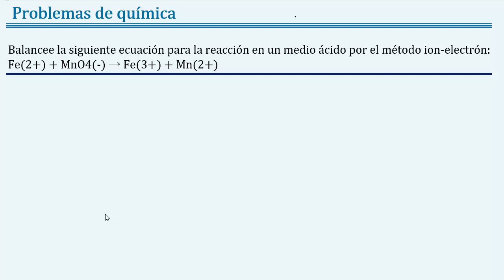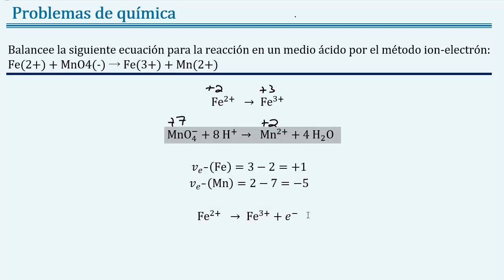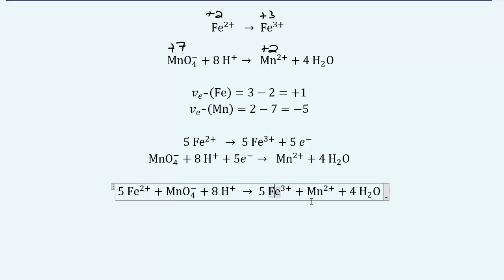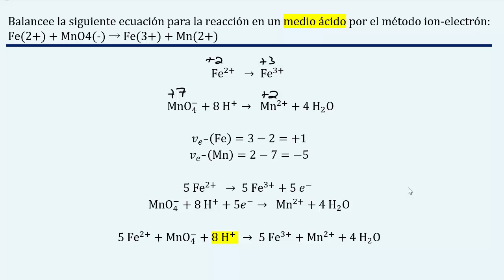Balancear por 𝐢𝐨𝐧 𝐞𝐥𝐞𝐜𝐭𝐫ó𝐧 𝐅𝐞(𝟐+) + 𝐌𝐧𝐎𝟒(−) → 𝐅𝐞(𝟑+) + 𝐌𝐧(𝟐+) en 𝐦𝐞𝐝𝐢𝐨 á𝐜𝐢𝐝𝐨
👉 𝑬𝒏𝒖𝒏𝒄𝒊𝒂𝒅𝒐: Balancee la siguiente ecuación para la reacción en un medio ácido por el método ion-electrón: Fe(2+) + MnO4(-) → Fe(3+) + Mn(2+).

👉 𝑹𝒆𝒔𝒑𝒖𝒆𝒔𝒕𝒂: 5 Fe(2+) + MnO4(-) + 8 H(+)  → 5 Fe(3+) + Mn(2+) + 4 H2O

👉 𝑻𝒆𝒎𝒂𝒔: química, química general, balanceo de ecuaciones químicas, ley de la conservación de la masa, balanceo de ecuaciones químicas, ley de la conservación de la masa, Joseleg, ion electron, medio ácido, medio ácido, balancear en medio básico, balancear en medio ácido, balanceo de ecuaciones químicas por ion electron, balanceo con ion electron en medio ácido, balanceo con ion electron en medio básico